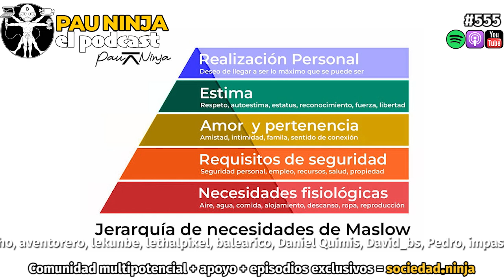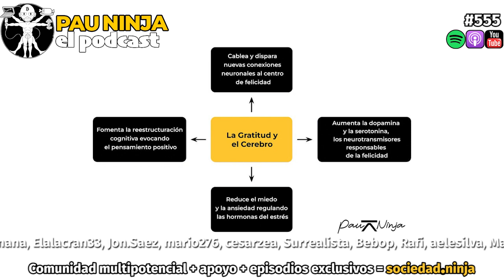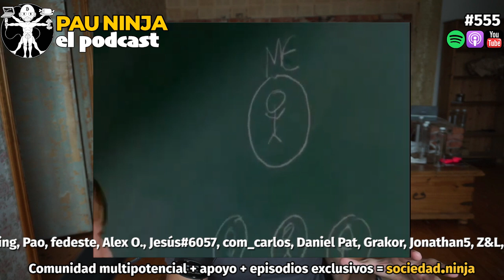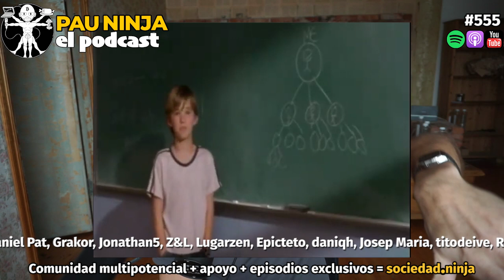Diario de gratitud: el hábito antifrágil más inesperado (40 estudios)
#555. Escribir agradecimientos en un diario o cartas hacia los demás es una de las "intervenciones" personales que la Psicología Positiva ha estado investigando en la última década. ¿Cómo puede ser que un hábito de 5 minutos al día reporte unos beneficios tan increíbles?

(00:00) Introducción
(7:50) Qué es la gratitud
(11:23) Por qué es importante practicarla
(12:41) Ejemplos de gratitud
(13:17) La neurociencia de la gratitud
(15:19) Beneficios de practicar gratitud
(18:36) Longevidad
(21:17) Resiliencia
(21:53) Metas
(23:22) Minimalismo
(24:32) Relaciones
(25:54) Depresión
(27:41) Alimentación
(28:04) Sueño
(28:34) Enfermedades
(30:28) Productividad
(31:01) Cómo escribir un diario de gratitud
(31:35) Paso 1
(32:44) Paso 2
(33:42) Paso 3
(34:18) Paso 4
(35:07) Paso 5
(35:28) Paso 6
(36:06) Paso 7
(36:21) Carta de gratitud
(41:08) Los mejores diarios de gratitud